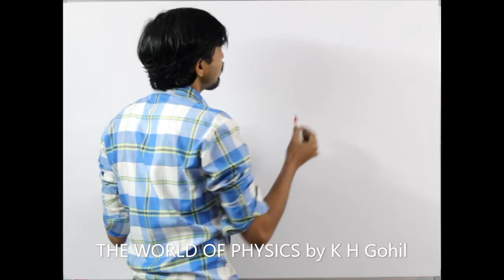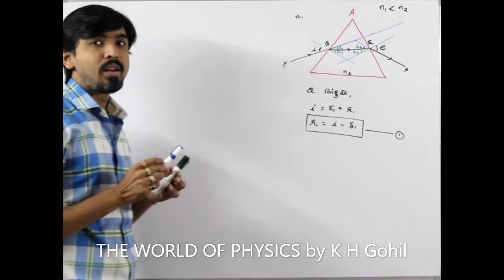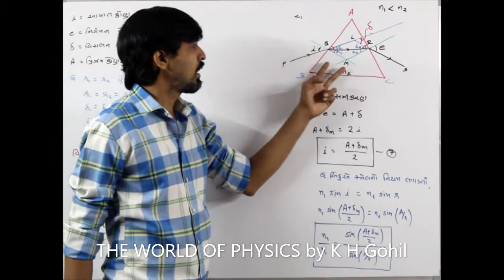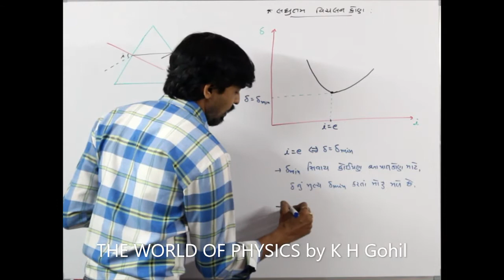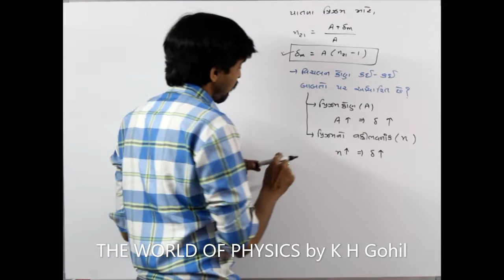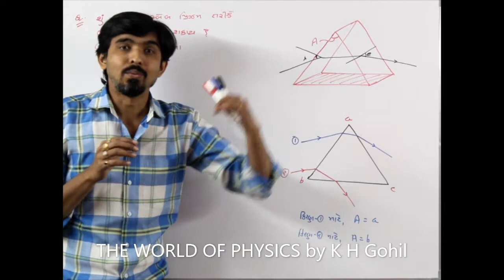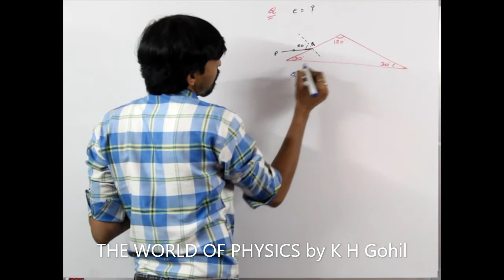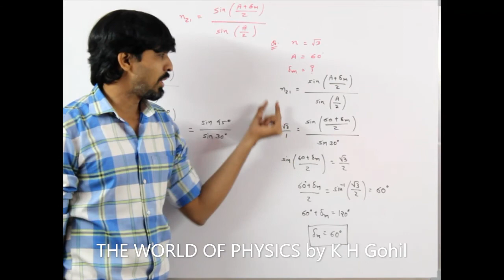12.9.15 - પ્રિઝમ JEE / NEET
# પ્રિઝમ
# પ્રિઝમ_સમીકરણ
# પાતળો_પ્રિઝમ